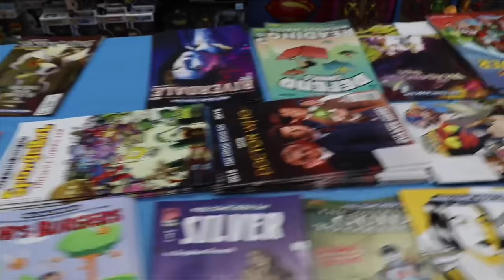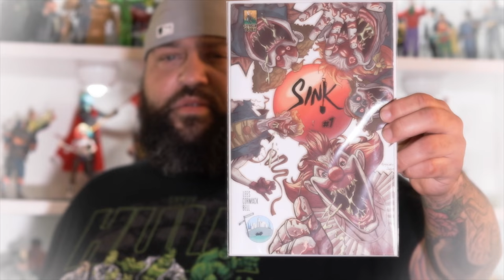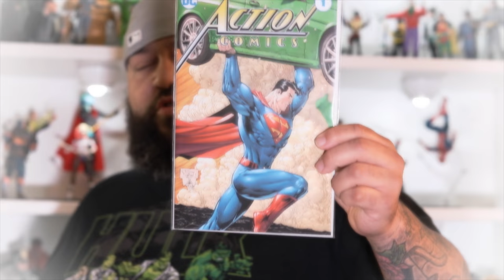FREE COMIC BOOK DAY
COMIC BOOK DAY WITH THE FAMILY